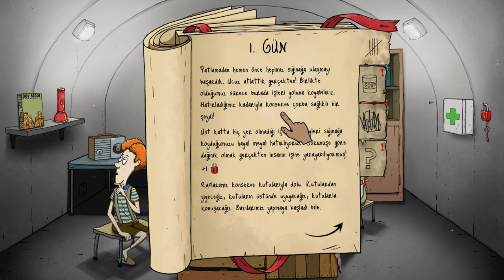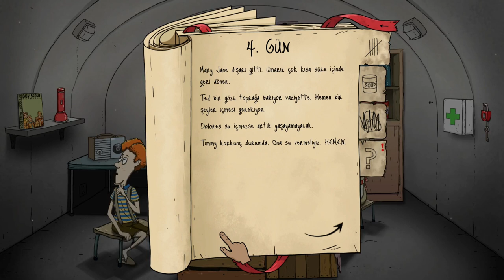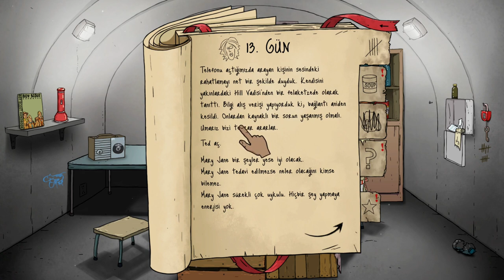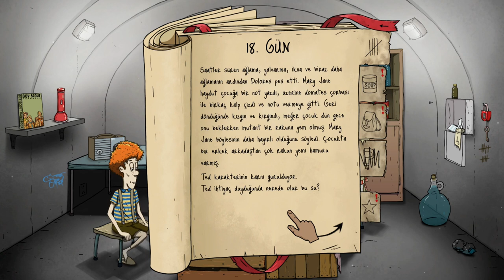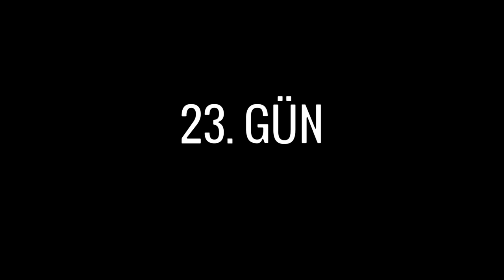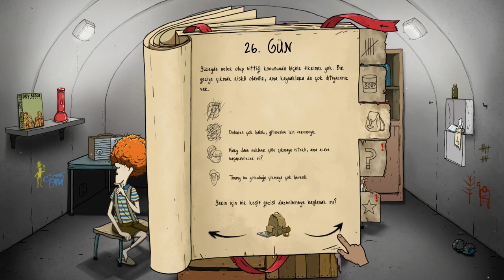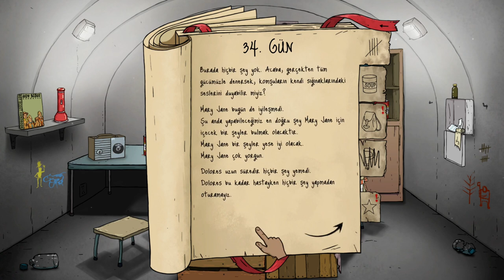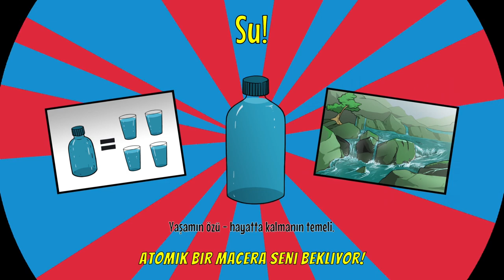Bu Oyun İşkenceye Dönüştü #7 - This Game Turned into Torture #7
Yepyeni bir bölüm ile sizlerleyim. Umarım severek keyifle izlersiniz :)